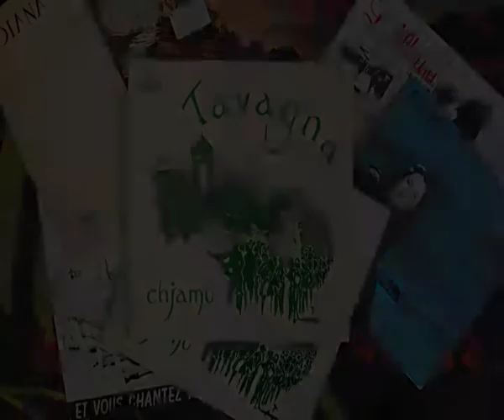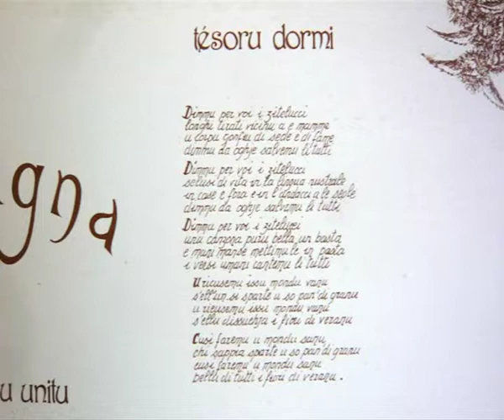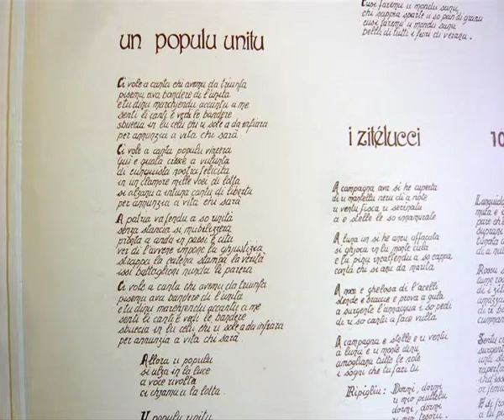Tavagna - Chjamu - Goccia a Goccia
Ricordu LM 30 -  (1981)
Pablo Neruda / Traduction Fusina